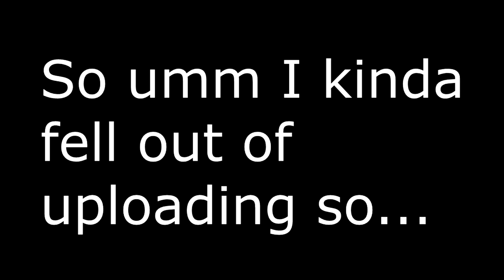Making a Space Shuttle (build a boat)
This is NOT a tutorial so don't get made if its too fast to follow.